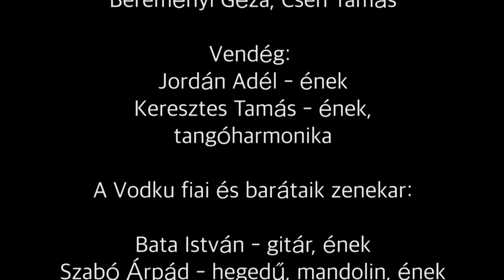Cseh Tamás - Bereményi Géza: Népdal I-III.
Cseh Tamás történelemkönyve
A magyar történelem elmúlt negyven éve Cseh Tamás, Bereményi Géza, Másik János és Csengey Dénes dalain keresztül
MOM Kulturális Központ
2016. január 21-22.

Vendégek: Ferenczi György, Jordán Adél, Miczura Mónika, Holecskó Orsolya, Adorjáni Bálint, Keresztes Tamás

A Vodku fiai és barátaik zenekar:

Bata István - gitár, ének
Szabó Árpád - hegedű, mandolin, ének
Takács Szabolcs - gitár, nagybőgő
Mózes Tamara - zongora, ének
Jobbágy Bence - gitár, ének
Apáti Ádám - melodika, ének
Nemes János - fuvola, szaxofon, basszusklarinét
Bakos Csaba - ütőhangszerek

Jordán Adél - ének, Keresztes Tamás - ének, tangóharmonika

Díszlet: Hujber Balázs
Hang: Görög Attila
Világítás: Ocskay István

Kamera: Kleb Máté, Kleb Zsófi, Tóth András
Vágó: Kleb Zsófi